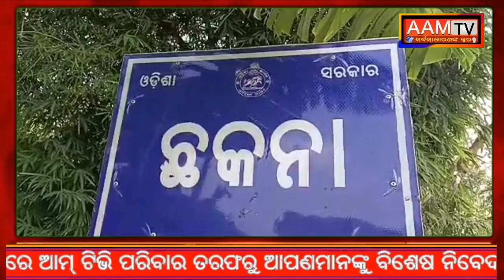କେବେ ବନ୍ଧା ହେବେ ବ୍ଲାକ ମେଲର ଅମୂଲ୍ୟ